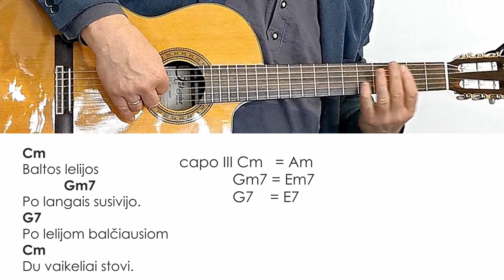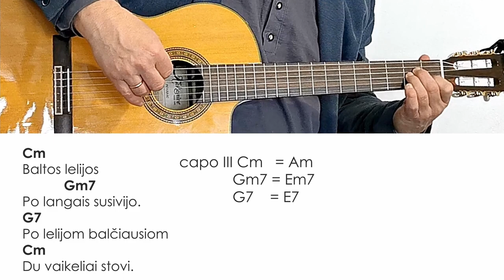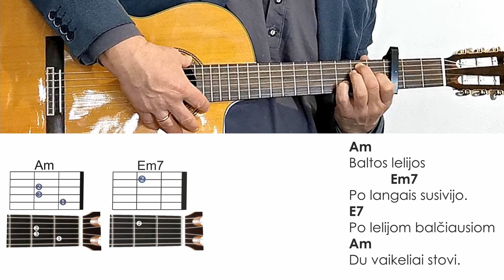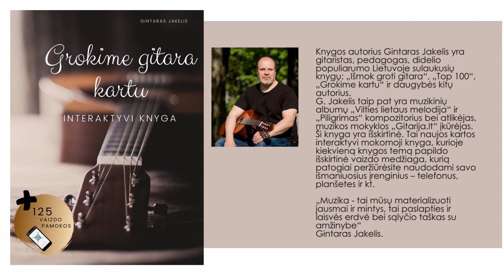Vytautas Kernagis - BALTOS LELIJOS. Akordai - ritmas 🎸 Mokomės groti gitara!